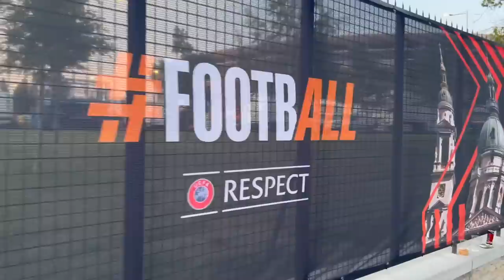INVASIÓN CANCHA!!! SEVILLA - ROMA (LA MEJOR CRONICA)